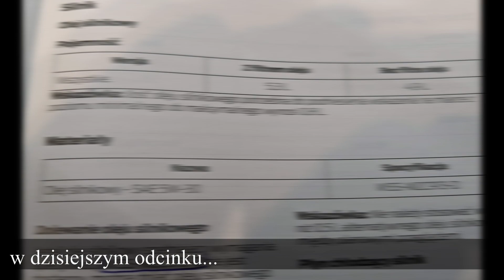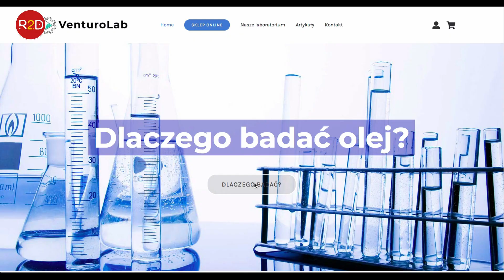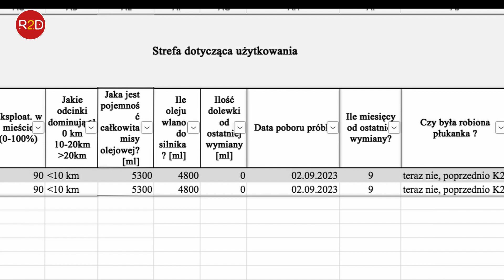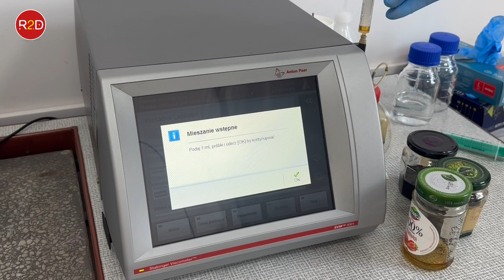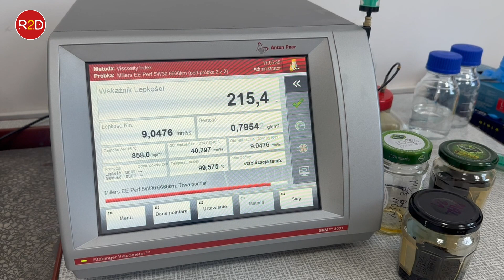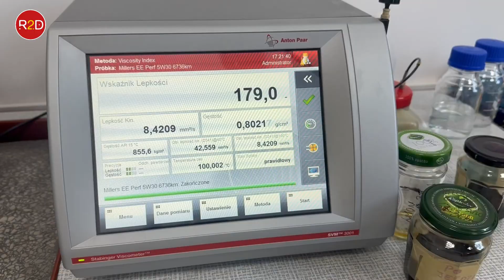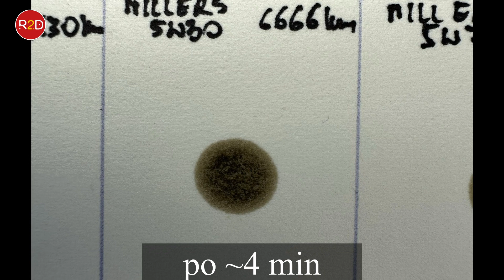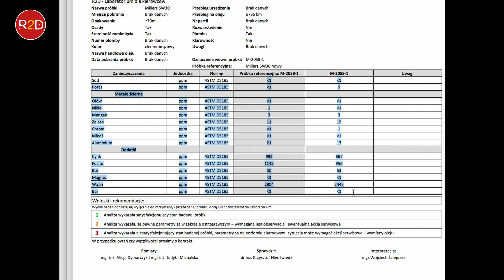Wpływ stylu jazdy na degradację oleju silnikowego, czy, jaki? Ford Focus, Millers 5W30 #119